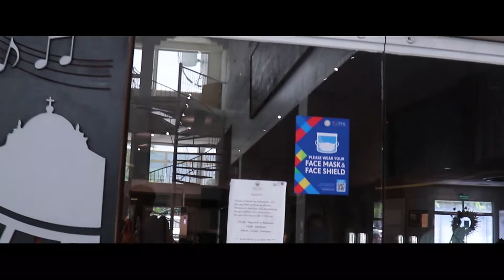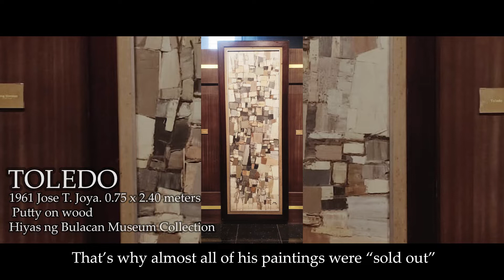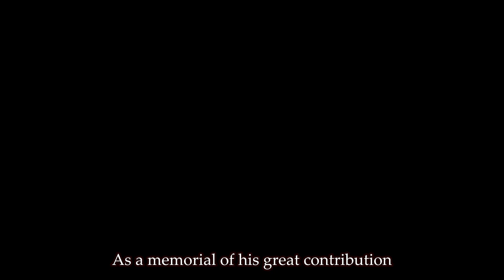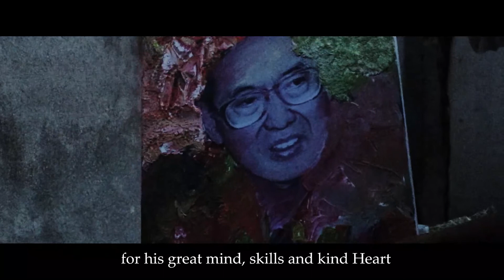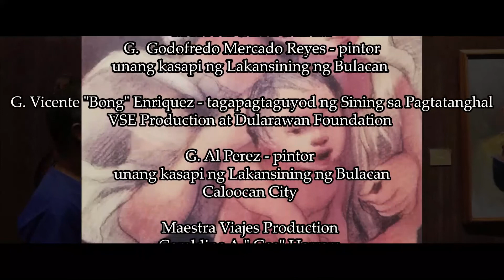Bravo! Jose T. Joya | SINEliksik Bulacan Docu Special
Ang “Bravo! Jose T. Joya” ay opisyal na lahok sa SINEliksik Bulacan Docu Special na may temang “Alagad na Sining na Bulakenyo, Dangal ng Lahing Pilipino!” na nagwagi bilang Finalist.